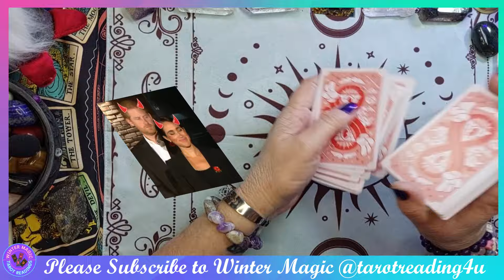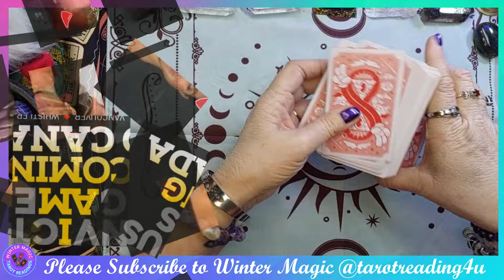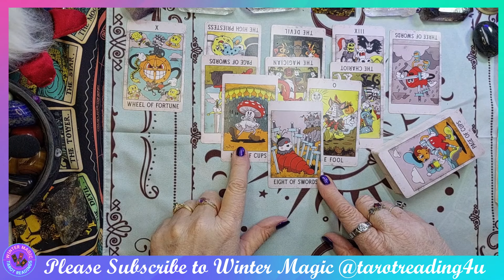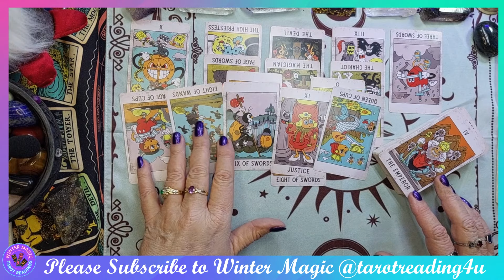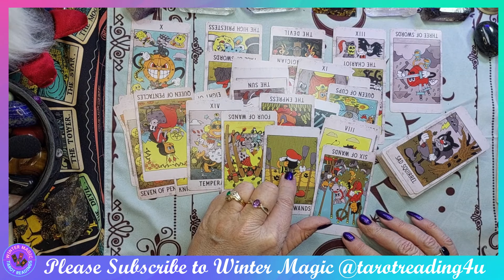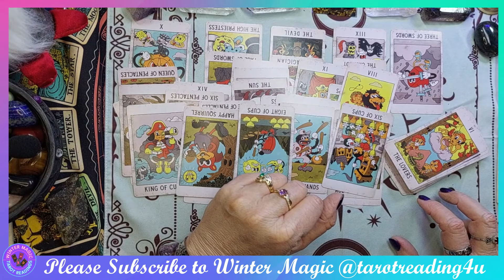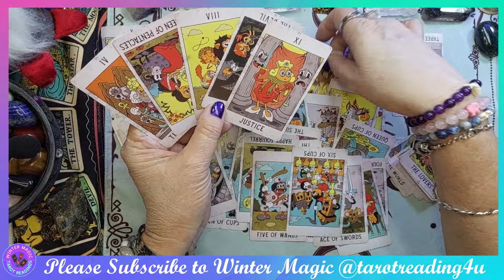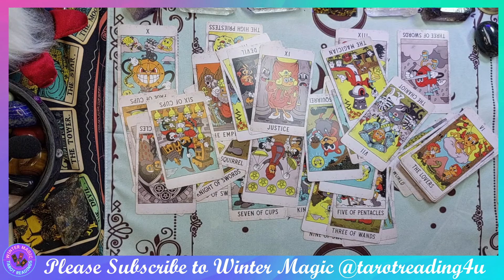VIEWERS REQUEST - WHAT'S HAPPENING WITH HARRY & MEGHAN'S LATEST TRIP TO CANADA??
🔮✨ Greetings, cosmic explorers & Welcome to Winter Magic @tarotreading4u
Viewers Request - Today, our tarot journey delves into the enigmatic energies surrounding Harry and Meghan's latest visit to Canada.
🌟 🔍 What's the true motivation behind this journey? Are they truly focused on the indigenous people and land, or could there be deeper reasons, such as deflecting from Archewell's real issues with African Parks? Join me as we consult the cards to uncover the hidden truths behind this pending intriguing visit.
🔮✨ Thank you for joining our mystical exploration into the real reasons behind Harry and Meghan's latest pending visit to Canada. What did the cards reveal about their true motivations? Your engagement keeps the magic alive!
✨💖 Until our next cosmic rendezvous, sending you love, light, and clarity in all your endeavours!